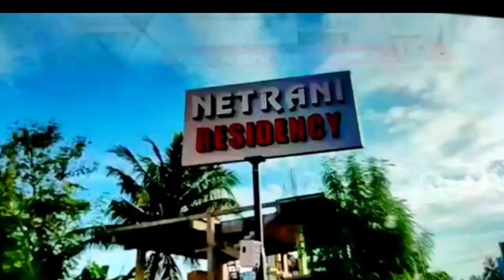MUMBAI TO KARNATAKA ROADTRIP BUDGET II BADAMI HAMPI AND MURUDESHWAR IN 15K